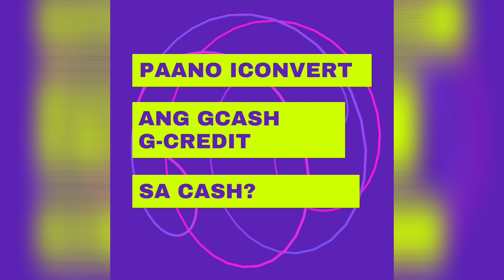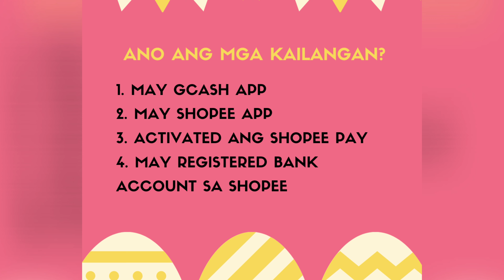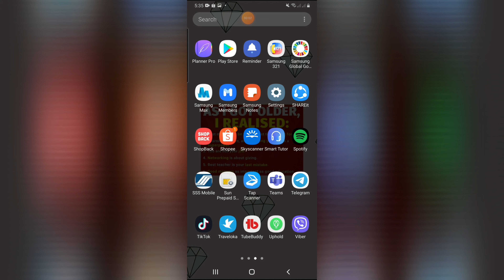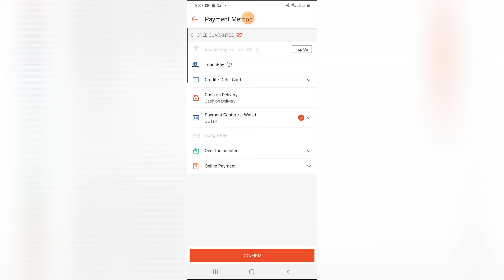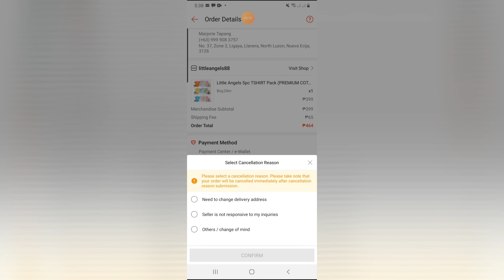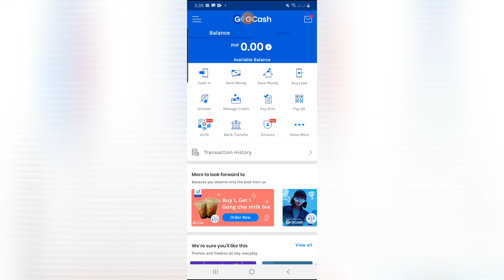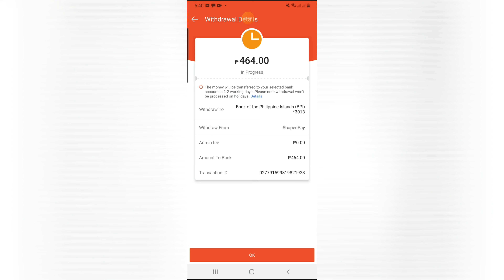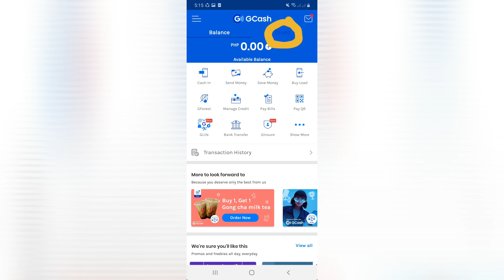PAANO UMUTANG NG PERA SA GCASH?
Gusto ko lang po ishare saiyon kung paano umutang ng pera sa gcash, calamity loan, calamity loan 2021, gcash, gcredit, gcredit gcash, gcredit shopee, how to borrow money in gcash, how to convert gcash gcredit into cash, how to convert gcredit into cash, paano gamitin ang gcredit, paano humiram ng pera sa gcash, paano iconvert ang gcredit sa cash, paano iconvert sa cash ang gcash gcredit, paano iconvert sa cash ang gcredit, paano mag loan, paano mangutang ng pera sa gcash, paano umutang ng pera sa gcash, salary loan, sss, sss loan, sss loan online. Sana po makatulong sainyo. Salamat po!